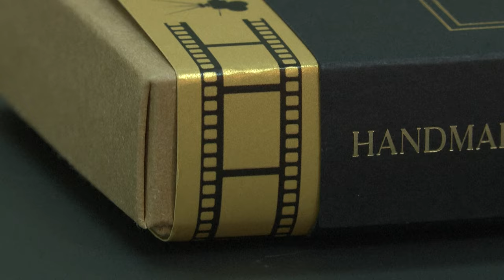'It's mindblowing!': The Scottish chocolatier making film-inspired treats for Oscar nominees | AFP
In the remote town of Campbeltown on the West Coast of Scotland, a one-woman vegan chocolate-making company is providing chocolates for the Oscars goodie bags. Fiona McArthur, who has created six chocolates based on the most tipped films, says "it's mindblowing" that her chocolates will be going to the nominees for the main categories at this year's awards.